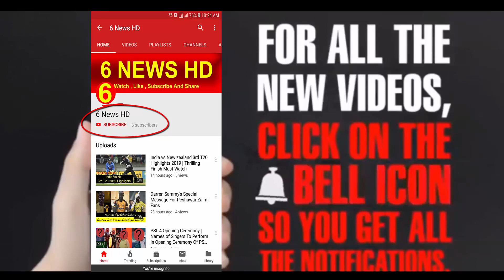Imran Tahir Act Very Bad During Match Pakistan Vs South Africa | Pak Vs Sa Match Highlights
►Discruption:◄

pak beat sa by 49 runs . pak win match and come back again in this world cup 2019
isn this video i will show you pak vs sa match highlights

► Social Links ◄